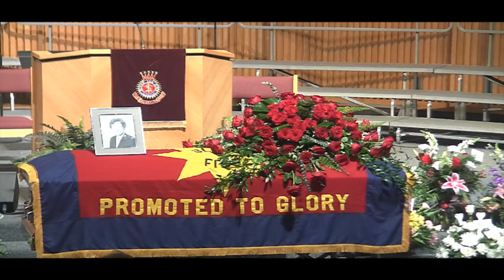Preliminary/Entry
Commissioners Ronald G. Irwin, Piano; Commissioner Raymond Cooper, organ; and the Clearwater Citadel Band provide preliminary music and music for the entry of the service participants and family during the Celebration of Life for Mrs. Colonel Margaret Evangeline French at The Salvation Army Clearwater Citadel Corps on 12/1/17